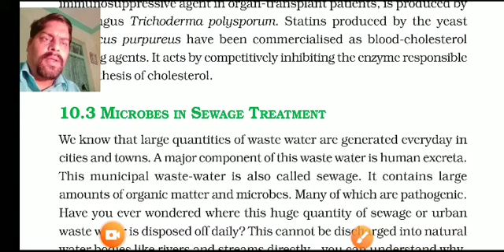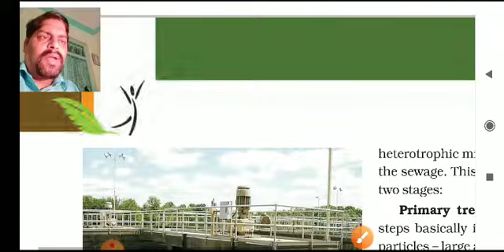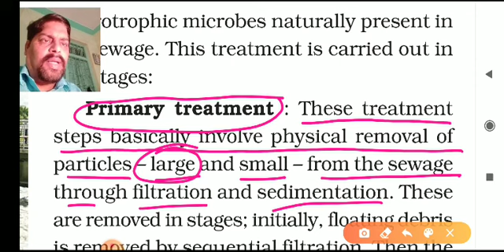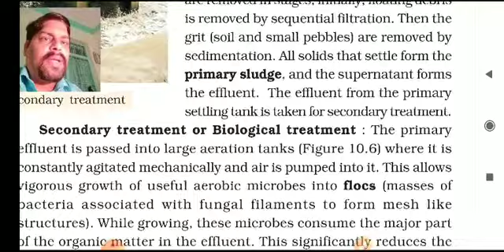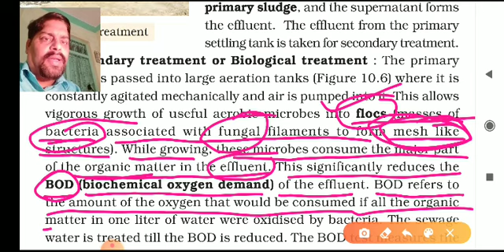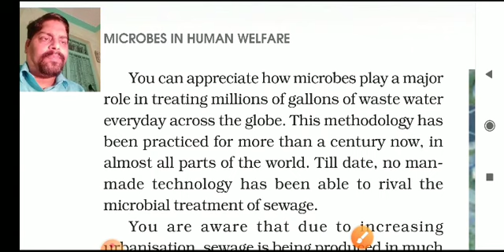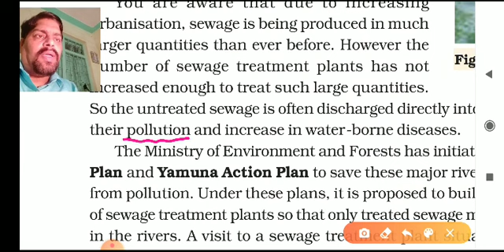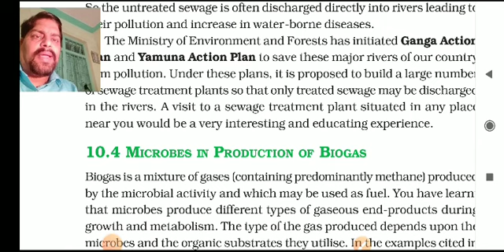Microbes in Sewage treatment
Class  12 Biology chapter 10 by DKP Sir